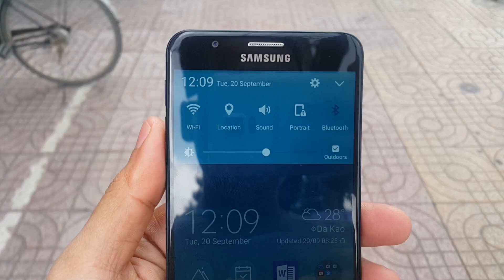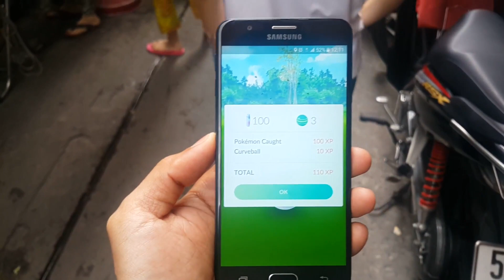Chơi PoKémon Go trên Samsung Galaxy J7 Prime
Tiện tay đi ăn trưa nên mình quay video luôn để các bạn tham khảo. Xem và để lại cmt phía dưới nhé các bạn.